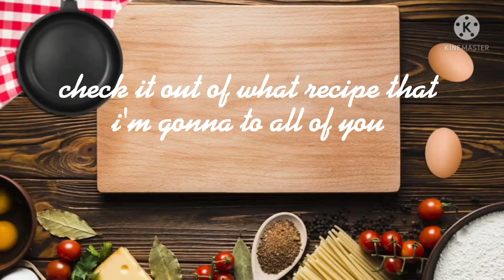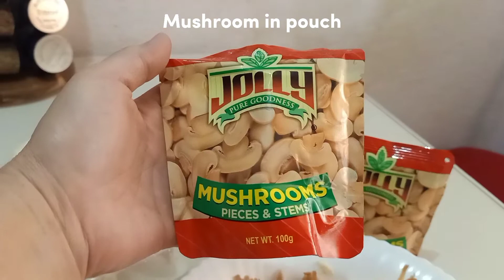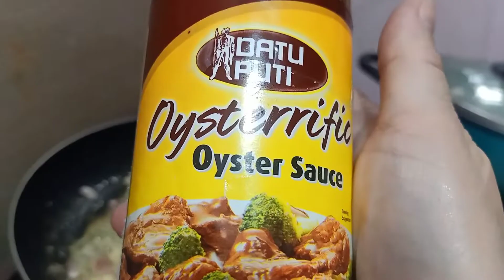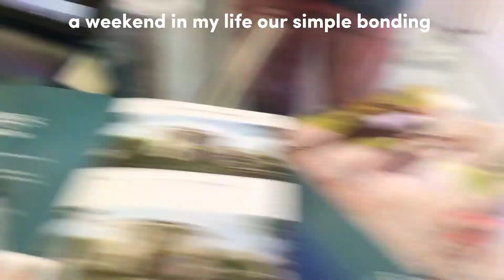Stir Fried dish Recipe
Ingredients for Stir Fried dish

carrots
 sayote
 bell pepper
celery
chopped onion chopped garlic
butter
oyster sauce
ground pepper
 1/2 pork cubes
 a dash of salt..